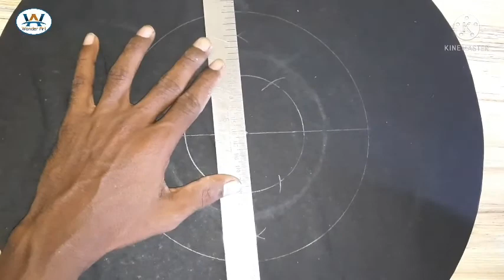How to make wall mirror | DIY Wall Mirror decor | Wall Mirror decorating ideas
About this video:

How to make wall mirror | DIY Wall Mirror | Wall Mirror decorating ideas |

Is video me aapko milega ki kaise wall Mirror banaya jata hai. Wall decoration ke liye wall hanging mirror bana sakte hai. Hum art and craft ke naye naye videos late rahte hai. Humare channel se jud ke aap New creative design dekh or sikh sakte hai. Hum aur videos art and craft pe layenge.